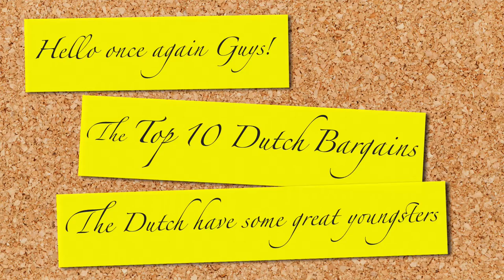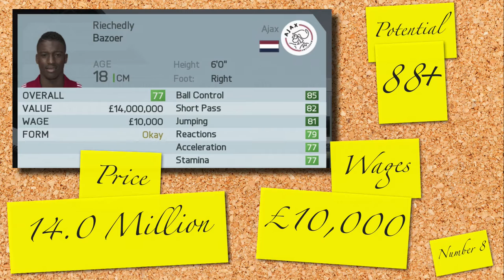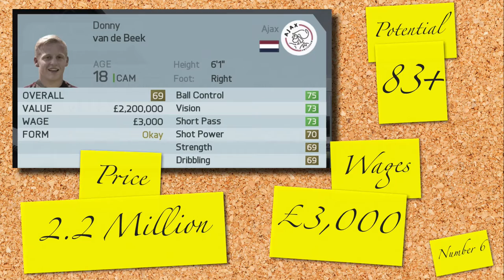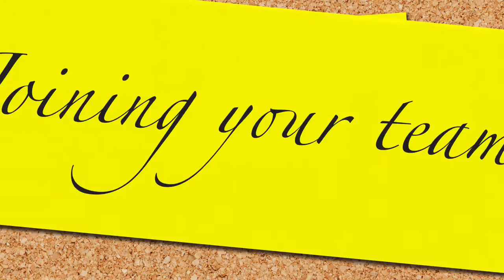TOP 10 DUTCH BARGAINS | FIFA 16 Career Mode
10th 0:22 - Kenny Tete (RB), Ajax
9th 0:43 - Kenneth Paal (CAM), PSV
8th 1:10 - Riechedly Bazoer (CM), Ajax
7th 1:49 - Richairo Zivkovic (ST), Ajax
6th 2:09 - Donny van de Beek (CAM), Ajax
5th 2:32 - Jeremiah St Juste (CB), SC Heerenveen
4th 2:51 - Jairo Riedewald (CB), Ajax
3rd 3:13 - Joel Drommel (GK), FC Twente
2nd 3:31 - Abdelhak Nouri (CAM), Ajax
1st 4:02 - Steven Bergwijn (LW), PSV